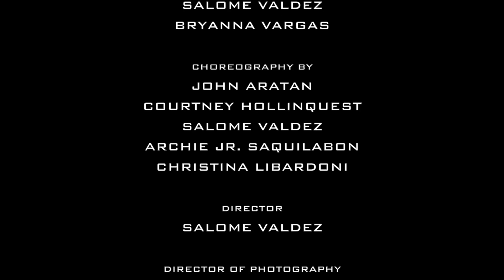C8 VANITY: VAIN 2014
Presenting...

C8 Vanity 2014 Video Shoot... VAIN

VAIN
Dancers: Joanna Amores, Courtney Hollinquest, Evelyn Isais, Christina Libardoni, Veronica Olvera, Sabby Rosas, Jazmin Sanchez, Leonie Tang, Nohemi Valdez, Salome Valdez, Byranna Vargas

Choreographers:
John Aratan, Courtney Hollinquest, Salome Valdez, Archie Jr. Saquilabon, Christina Libardoni

Director: Salome Valdez
Director of Photography: Eric Corrales
Video Editing: Rich McCarter
Music Mix: John Aratan
Production Assistant: John Aratan

Special Thank You: The Great Company